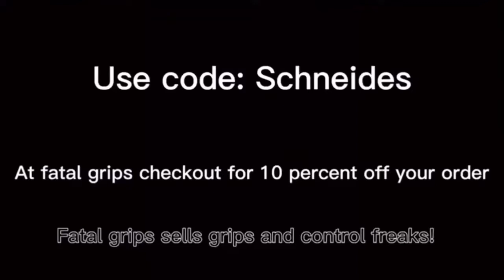Coffin⚰️ (except it’s perfectly synced)